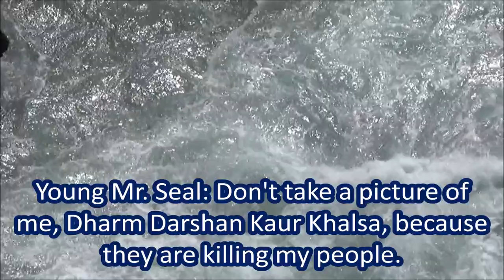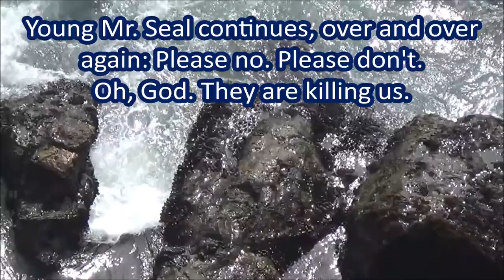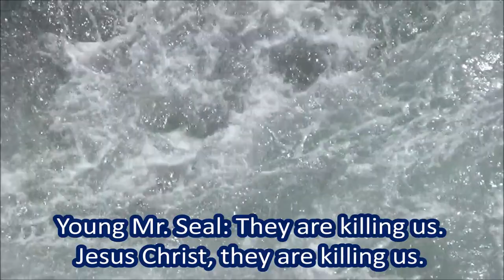Young Mister Seal Says No Photographs. Mother Seal Says Stop the Killing - HD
Filmed on 10 October 2024 and published on 16 October 2024

VIDEO CREDITS

"Young Mr. Seal Says: No Photographs! Mother Seal Says: Please Stop the Killing!"

Filmed on 10 October 2024 and produced on 16 October 2024
Location: Point Dume State Beach, CA